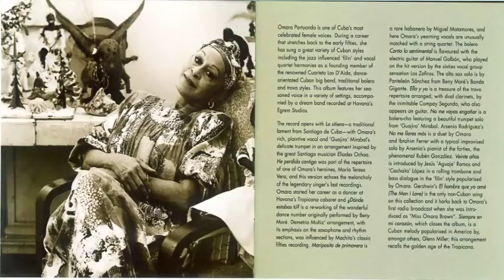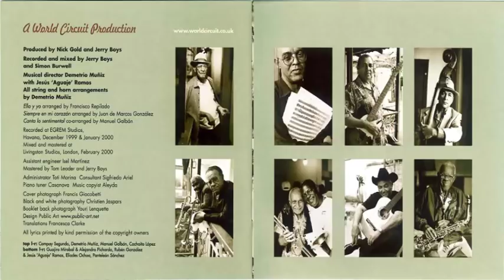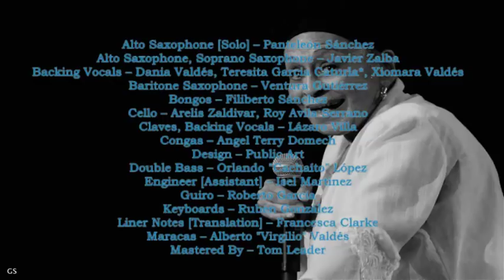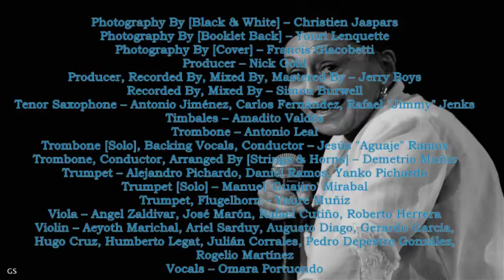Omara Portuondo (vocals) - Buena Vista Social Club Presents - Omara Portuondo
1 - La Sitiera
Guitar – Eliades Ochoa
Written-By – Rafael López*

2 - He Perdido Contigo
Guitar – Eliades Ochoa
Written-By – Luis Cardenas, María Teresa Vera

3 - ¿Dónde Estabas Tú?
Written-By – Ernesto Duarte*

4 - Mariposita De Primavera
Claves – Alberto "Virgilio" Valdés
Written-By – Miguel Matamoros

5 - Canta Lo Sentimental
Guitar, Arranged By [Co] – Manuel Galbán*
Vibraphone – Roger Beaujolais
Written-By [Lyrics] – Y. De La Fuente
Written-By [Music] – Urbano Gómez Montiel

6 - Ella Y Yo
Arranged By – Francisco Repilado
Clarinet – Haskell Armenteros, Rafael Lázaro Inciarte*
Guitar – Benito Suárez, Compay Segundo
Vocals – Pío Leyva
Written-By – Oscar Hernández*

7 - No Me Vayas A Engañar
Written-By – Osvaldo Farrés

8 - No Me Llores Más
Tres – Gilberto 'Papi' Oviedo*
Vocals – Ibrahim Ferrer
Written-By – Arsenio Rodríguez*

9 - Veinte Años
Written-By [Lyrics] – Guillermina Aramburu
Written-By [Music] – María Teresa Vera

10 - El Hombre Que Yo Amé (The Man I Love)
Translated By – Humberto Suárez
Written-By – George & Ira Gershwin

11 - Siempre En Mi Corazón
Arranged By – Juan De Marcos González
Bongos – Carlos González
Written-By – Ernesto Lecuona

Label: World Circuit ‎– WCD 059
Format: CD, Album
Country: Europe
Released: 14 Apr 2000
Genre: Jazz, Latin
Style: Afro-Cuban Jazz, Mambo, Bolero, Son